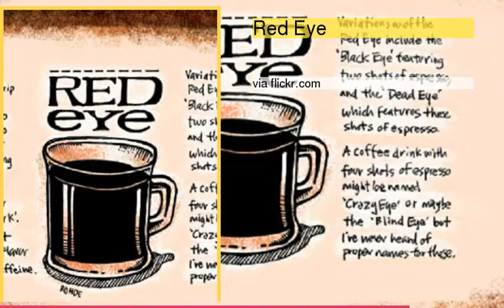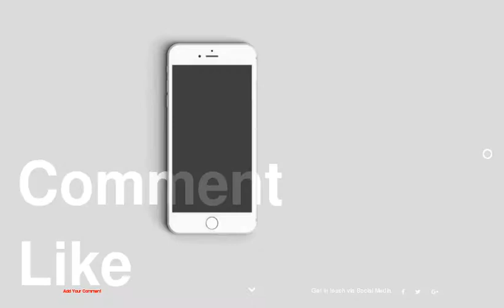Top 10 Delicious Coffee Desserts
be creativo
1 : Nutella Iced Coffee Mini Cheesecakes
2 : Coffee Tiramisu
3 : Coffee Macarons with Nutella Filling
4 : Instant Skinny Hazelnut Latte Ice Cream
5 : Coffee Almond and Chocolate Dessert Cake
6 : Oreo Coffee Cream Parfait
7 : Peanut Butter Fudge Coffee Ice Cream Cupcakes
8 : Blu Coffee Panna Cotta
9 : Coffee Fudge